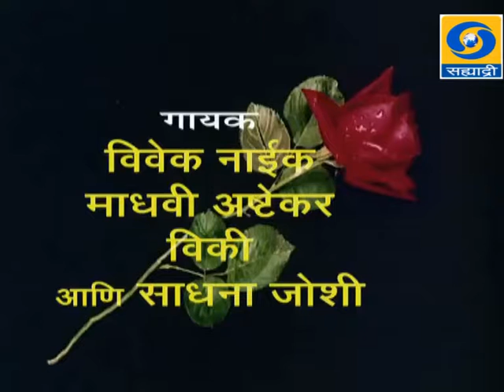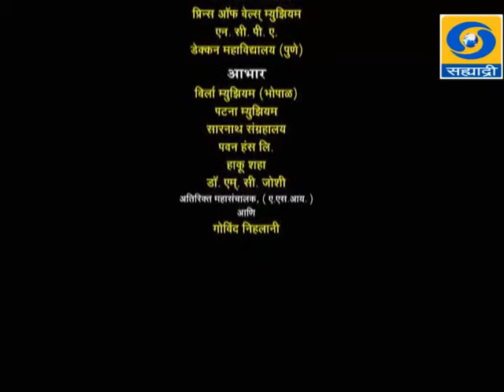Episode 20 _ भाग २०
DD Sahyadri
Doordarshan Mumbai
Sahyadri Marathi
Show : Bharat Ek Khoj (Episode 20)